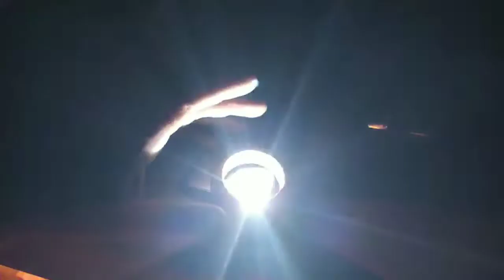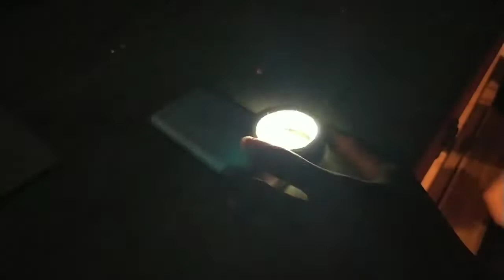3 Hari Sudah Hidup Walaupun Baru Setitik Noktah Darah | Telur Ayam Di Mesin Penetasan Telur